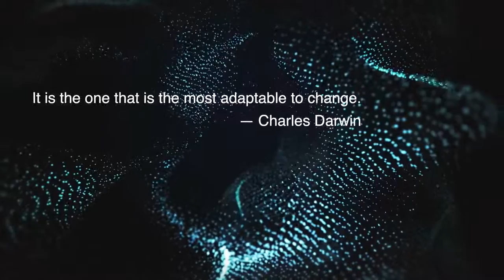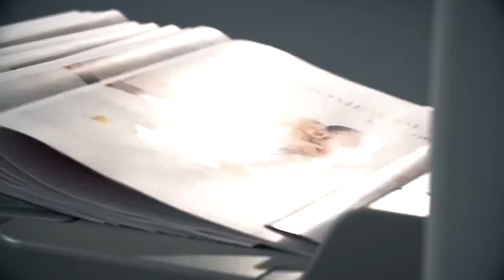RICOH. Эволюция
"Выживает не самый сильный и не самый умный, а тот, кто лучше всех приспосабливается к изменениям."
Чарльз Дарвин